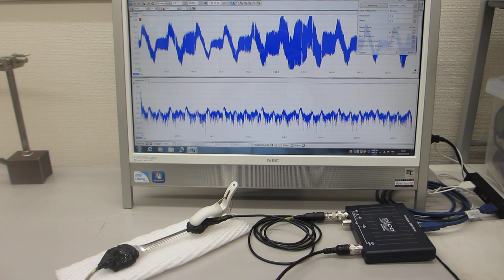超音波技術の基礎実験：表面弾性波の応用（表面検査技術開発）ーーオシロスコープ（100ＭＨｚ）の発振機能（ＡＷＧ）を利用した、超音波プローブの評価技術ーー（超音波システム研究所）